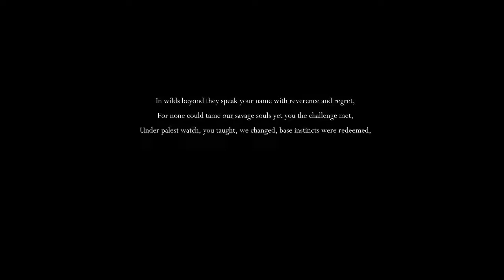Hollow Knight Ep. 1| Not sure where to go...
What's up guys?  I decided to flip over to another game for the time being.  I don't want to wear myself out on ARK again too fast.  So I decided to kick off a new series with a game I got on Steam the other day.  Hope you enjoy it!